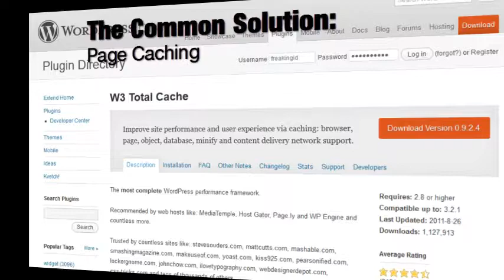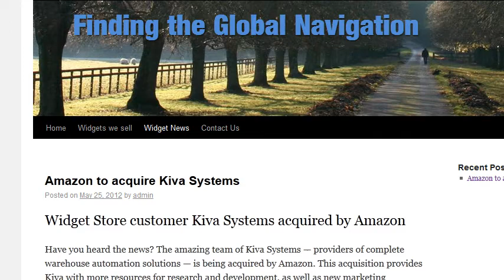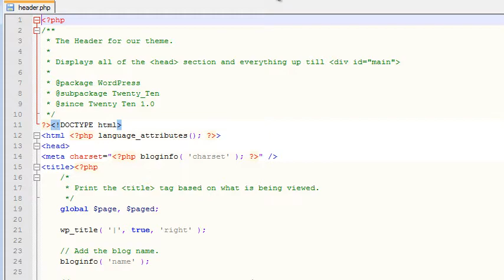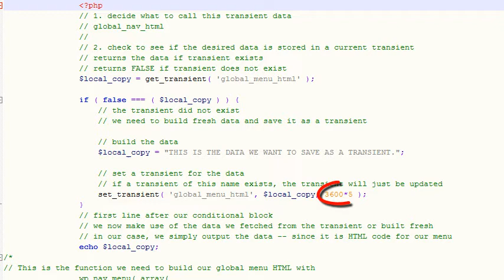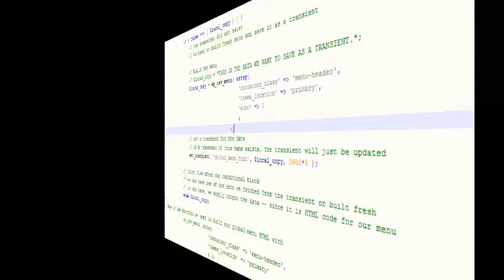How WordPress Transients can Speed Up Your Website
Learn to cache partial pages with WordPress transients, even on sites where full page caching cannot be used.